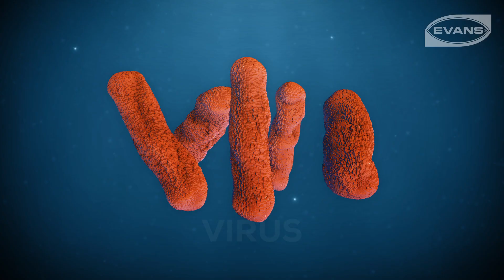Lamparas de Luz Ultravioleta EVANS®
¿Quieres brindarle una mejor calidad de agua a tu familia?

En EVANS contamos con distintos tamaños de lámparas ultravioleta que te ofrecerán calidad de agua de uso diario en el hogar, restaurantes, laboratorios, hospitales, hoteles y más, para asegurar y ofrecer la mejor calidad de agua.